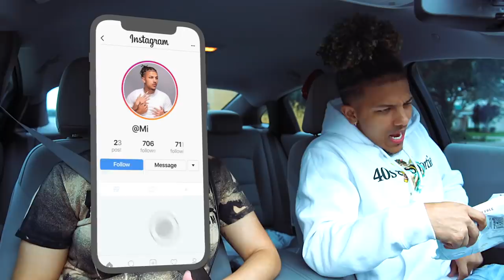Calling Milo's Mom The "B" WORD To See His Reaction *BAD IDEA*